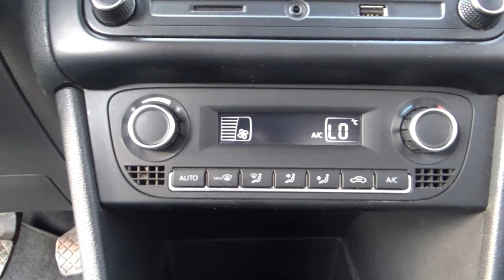Volkswagen / Vento / 2020 - 17757